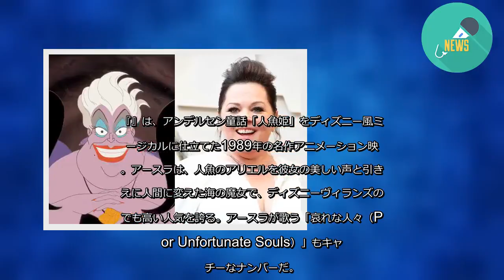実写版『リトル・マーメイド』アースラ役候補が判明！（シネマトゥデイ） - グノシー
ぴったり？ - アースラと - Buena Vista Pictures / Photofest / ゲッティ イメージズ、Steve Granitz / WireImage / Getty Images
ディズニー実写版『』のアースラを、映画『ある女流作家の罪と罰』や女性版『』のが演じることになるかもしれない。現在ディズニーと初期の交渉中だと、Varietyなどが報じた。
『』は、アンデルセン童話「人魚姫」をディズニー風ミュージカルに仕立てた1989年の名作アニメーション映画。アースラは、人魚のアリエルを彼女の美しい声と引き換えに人間に変えた海の魔女で、ディズニーヴィランズの中でも高い人気を誇る。アースラが歌う「哀れな人々（Poor Unfortunate Souls）」もキャッチーなナンバーだ。
実写版には、オリジナル版で「アンダー・ザ・シー」をはじめとした音楽を手掛けてオスカーを受賞した作曲家も参加しており、人気ミュージカル「ハミルトン」で脚本・作詞作曲・主演を務めたとタッグを組んで新曲も書き下ろす予定となっている。『』の監督がメガホンを取り、同じく『』のが脚本を執筆した。公開日は未定。（編集部・市川遥）